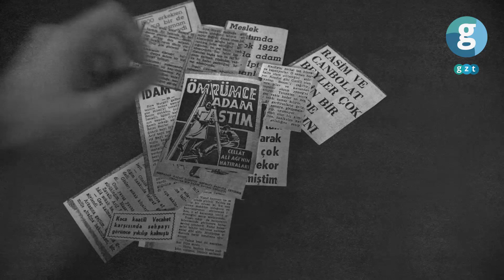Rekortmen celladın son idamı!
Cellat Ali Ağı ülke tarihinin ismi çok bilinmeyen isimlerinden birisi. Ali ve ailesi Balkanlarda çıkan çatışmalar sonrası Anadoluya göçmek zorunda kaldı. Kendisine gelen cellatlık teklifi sonrası hayatının seyri değişti. Binlerce insan öldürmesine rağmen astıklarından bir kişi ile yaşadıklarını bir türlü unutamadı. İşte 5216 kişinin canına kıyan Cellat Ali ve unutamadığı anısı.